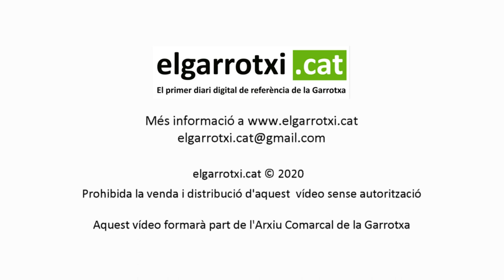Cavalcada Reial de Sant Esteve d'en Bas 2020